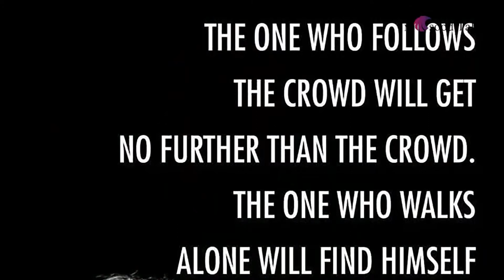Do not follow anyone Blindly | Disadvantages of a Blind Following Someone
In this video, I have discussed one of the life lesson events of my life. In which we can understand the disadvantages of following blindly.

What does the following someone blindly mean?
if you obey or support someone blindly, you do it without thinking for yourself whether what you are doing is right. They just blindly followed the instructions they were given.

Some common synonyms of follower are adherent, disciple, and partisan. While all these words mean "one who gives full loyalty and support to another," followers may apply to people who attach themselves either to the person or beliefs of another. an evangelist and his followers.

Author Celeste Lim said
“ Strength of character is never with those who blindly follow. You need to be able to make your own choices and walk your own path. -”

 Author: Sarah Noffke
Unfortunately, there will always be a segment of the population who blindly follow, even after overwhelming evidence is presented to them. -

00:00 Trip to Germany
00:09 Went to the Bakery for Breakfast
00:24 People started gathering outside the bakery
0036 Lesson of the whole story
00:56 Sheep example
01:05 Einstein Quote